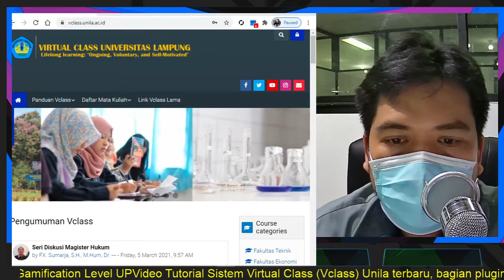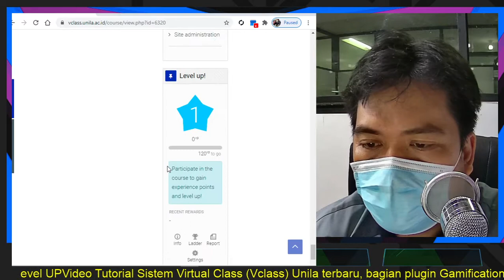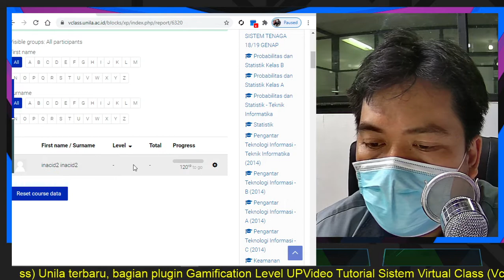Gamification Level Up Pada Sistem Virtual Class Unila